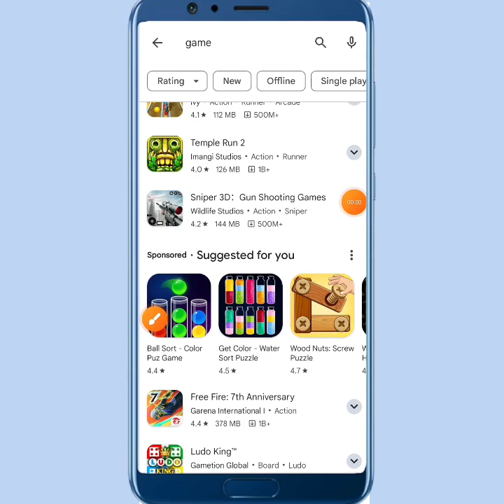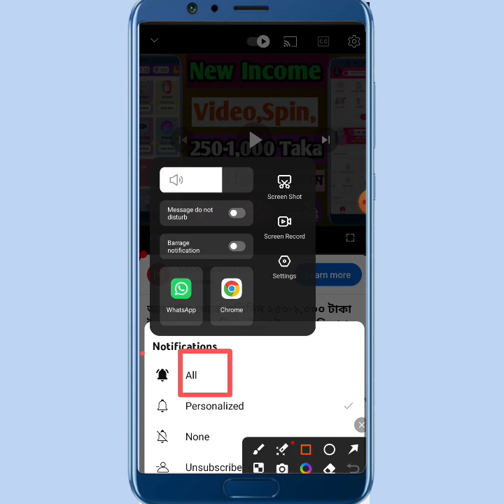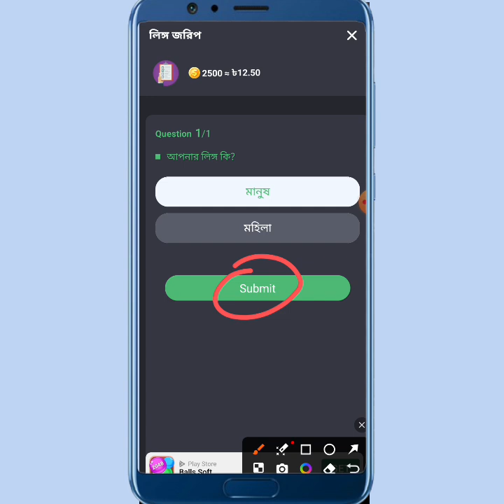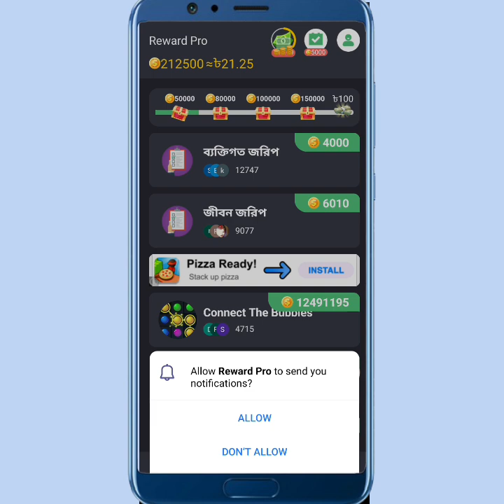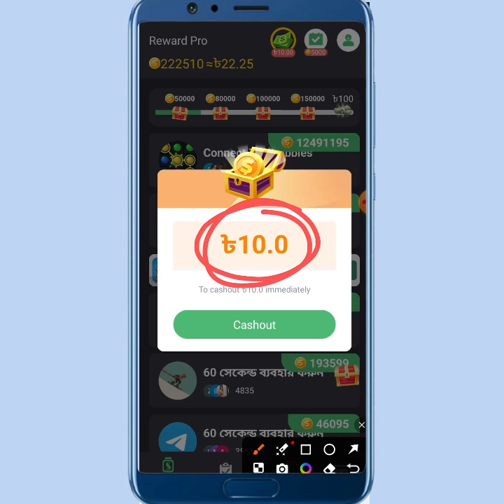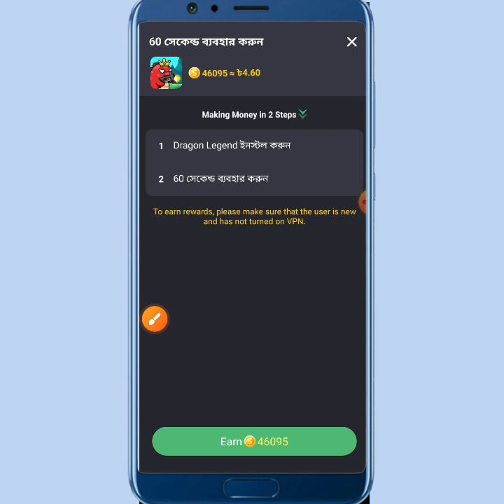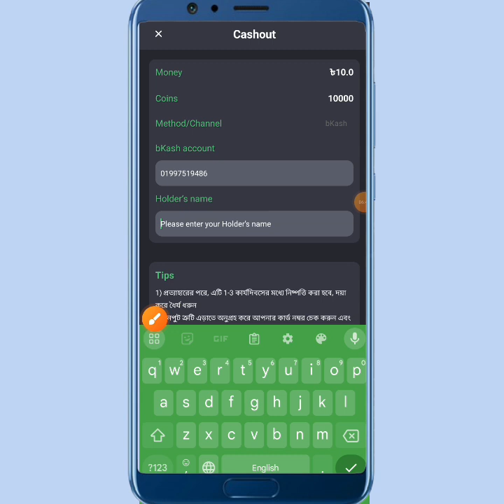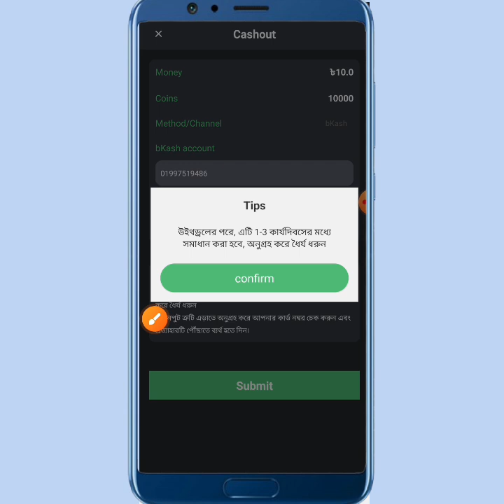Online Income App 2024 | How to Earn Money From View Taka App.Earning App 2024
গেম খেলে টাকা আয় ‼ Payment Paid 100% Working. ‼ Online income 2024 ‼ টাকা ইনকাম করার সহজ

💯TODAY'S NEW UPDATE .

▪️যোকনো অ্যাপস/ওয়েবসাইট প্রমোট করাতে চাইলে যোগাযোগ করুন: (Only WhatsApp)

  ☑RelatedTags ⬇⬇
online income
গেম খেলে টাকা ইনকাম করুন পেমেন্ট নিন বিকাশে
kon game khele taka pawa jai
কোন গেম খেলে টাকা আয় করা যায়
কি গেম খেলে টাকা আয় করা যায়
kivabe taka income korbo
বিকাশে গেম খেলে টাকা আয়
টাকা ইনকাম
কিভাবে গেম খেলে টাকা ইনকাম করব
taka income
অনলাইন থেকে টাকা ইনকাম করার উপায়
ডিপোজিট ছাড়া ইনকাম
ডিপোজিট ছাড়াই গেম খেলে টাকা ইনকাম
মোবাইল দিয়ে টাকা ইনকাম
ইমু থেকে টাকা ইনকাম
টাকা ইনকাম করার গেম
অনলাইন গেম খেলে কিভাবে টাকা ইনকাম করব
কোন গেম খেলে বিকাশে টাকা আয় করা যায়
game khele ki kore taka income korbo
ভিডিও দেখে টাকা ইনকাম
টাকা ছাড়া অনলাইনে ইনকাম
ইনকাম করার নতুন উপায়
coinbase account kivabe khulbo
ফ্রিতে টাকা ইনকাম 2024
ফ্রি টাকা ইনকাম ২০২৪
game খেলে টাকা আয়
ki game khele taka power jaaye
imo theke taka income
ফোন দিয়ে টাকা ইনকাম ২০২৪
ফ্রিতে টাকা ইনকাম
কিভাবে টাকা ইনকাম করা যায় ২০২৪
kivabe online theke taka income korbo
online income bd payment bkash
ইনকাম
বাবল শুটার গেম খেলে টাকা ইনকাম
game khele taka income 2024
taka income game
gem khele taka inkam
kivabe game khele taka income korbo
ভিডিও দেখে প্রতিদিন ৫০০-১০০০ টাকা আয় করুন guide bangla
online taka income in bangladesh 2024
ভিডিও দেখে টাকা ইনকাম ২০২৪
income app 2024
taka income টাকা ইনকাম
কিভাবে অনলাইনে টাকা ইনকাম করা যায়
বিডিও দেখে টাকা ইনকাম
online theke taka income
online jobs at home
tk income app
online earning
অনলাইন ইনকাম
add dekhe taka income
free taka income korar apps
taka income korar app
imo থেকে টাকা ইনকাম
ইমুতে টাকা ইনকাম করে কিভাবে
ফেসবুক থেকে টাকা ইনকাম করার উপায়
ইমু থেকে টাকা ইনকাম করার উপায়
অনলাইনে কিভাবে টাকা ইনকাম করা যায়
কুইজ খেলে টাকা ইনকাম
taka inkam
free taka income
online kaj kore taka income
app এর মাধ্যমে টাকা ইনকাম
freelancing app
online income for students in bangladesh